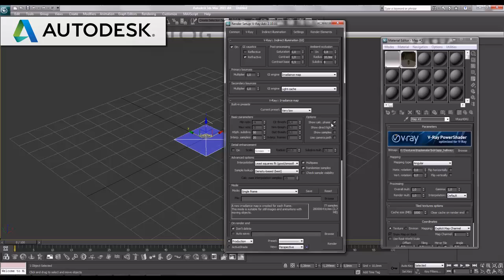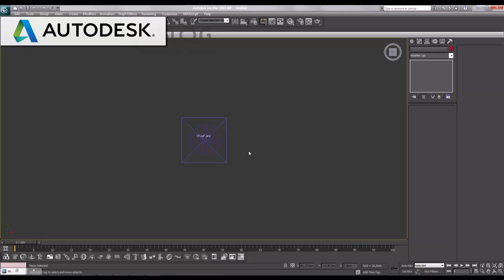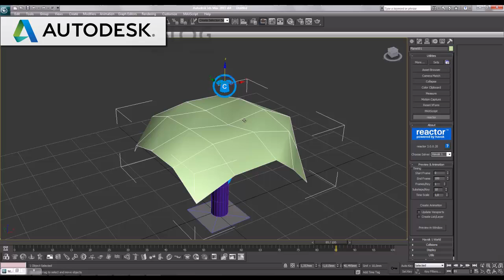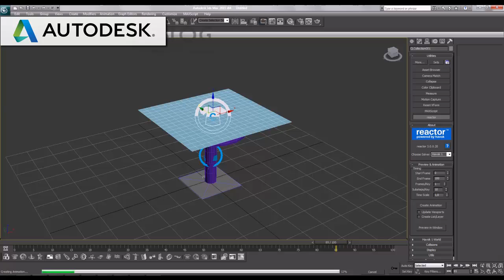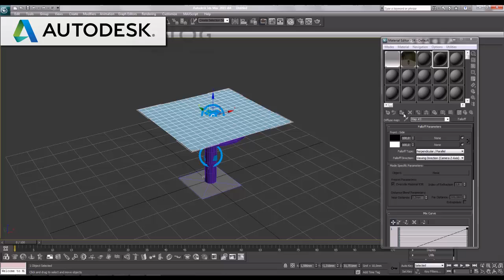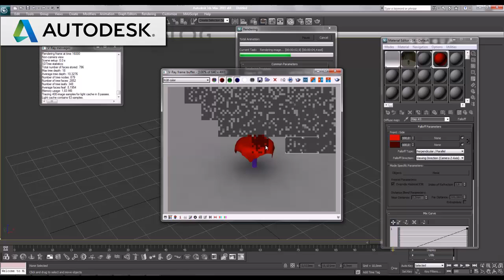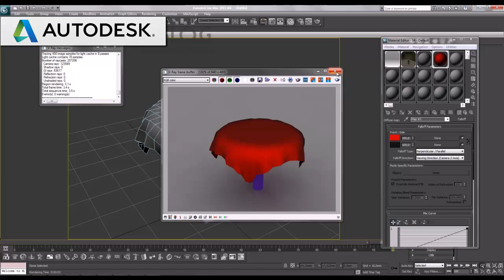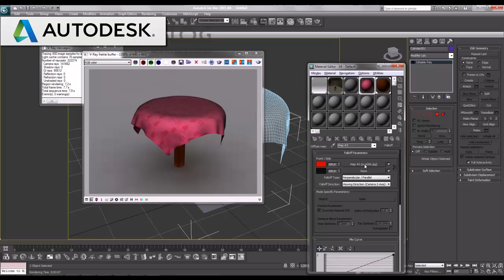Reactor Cloth Similation